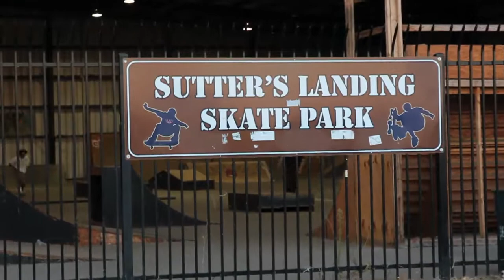Sutters Landing Skate Park Heckler POV Skatepark Directory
The Heckler Magazine crew hit the roads in the summer of 2012 to create the first POV VIdeo Skatepark Directory. Here is the Sutters Landing Skate Park in Sacramento, CA